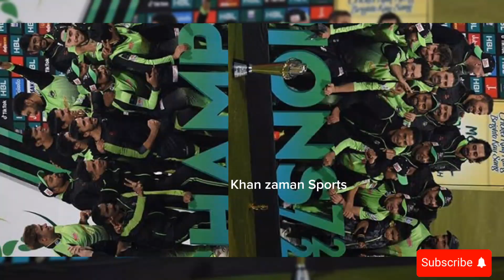محمد رضوان کی کپتانی لاجواب ہے، ڈیوڈ ملان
cricketnews cricketlover  cricketfans cricketvideos  world Cup 2024 Commentators Lineup Revealed.                                                                              Are You  ready for the world Cup 2024  the biggest cricket event in Asia?  Do you want to know who will be bringing you the live commentary. and expert analysis of the matches? in this video we reveal the full list of commentators for the champion Trophy 2024.
                                                                    you will find out who are the former players legends and experts who will be sharing their insights and opinions on the game you will also learn about their backgrounds achievements and styles of commentary.
                                                                                                  Whether you are a fan of India,  Pakistan, Sir Lanka,  Bangladesh, Afghanistan , our Nepal, you will enjoy listening to these commentators as they cover the thrilling action and drama of the world Cup 2024 Don't miss thes video and subscribe to our channel for more cricket updates. cricket cricketnews cricke tlover cricketshorts cricketfans